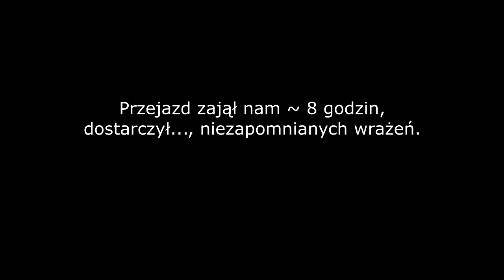Albania, wyjazd z Theth 2013(HD)